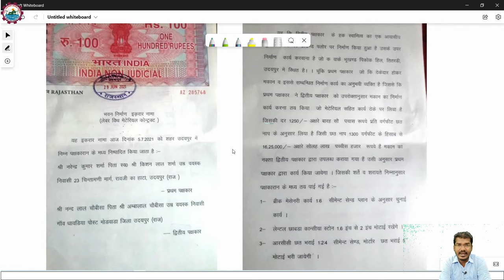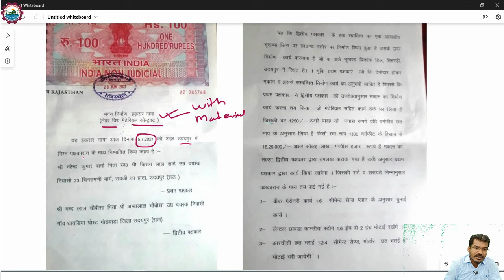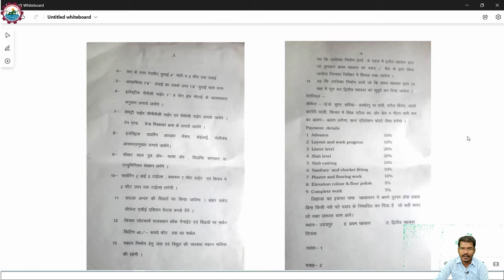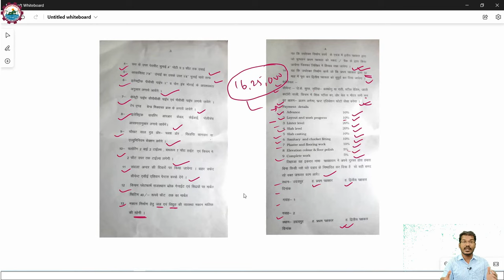ठेकेदार के साथ ये करने से नहीं पछ्ताओगे | Prepare agreement with Contractor before start work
ikrarnamam kya hai?

Er. Deepak Kumar
Ph:- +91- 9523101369 (Call b/w- 9am to 8pm)
Rourkela, Odisha

Engineer Deepak Vlogs